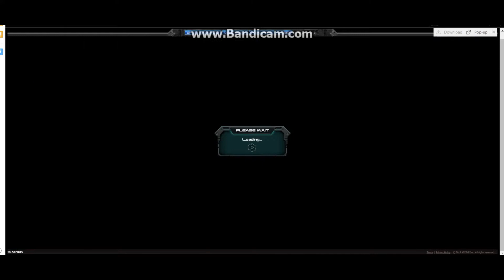ONLINE FLATS(PART3) FT DAM NAPO,RANA,BAKHT